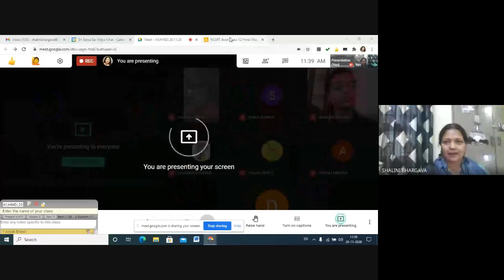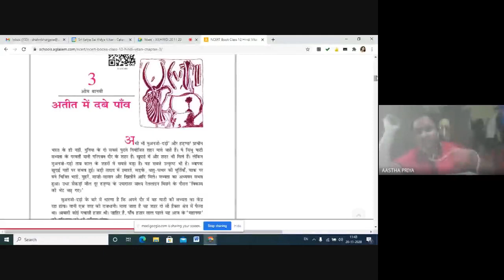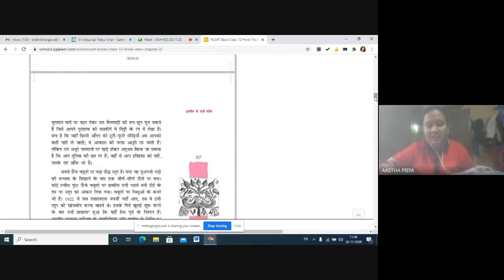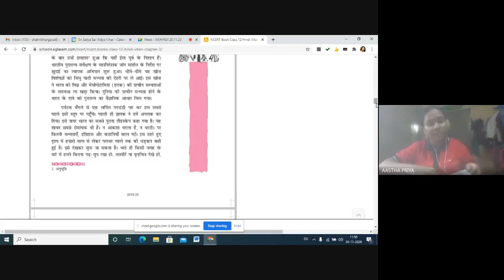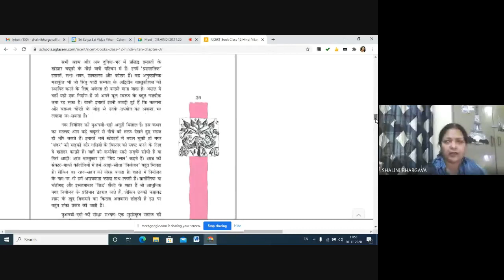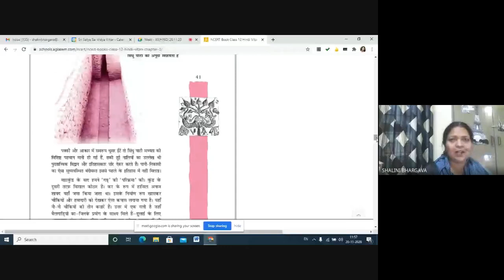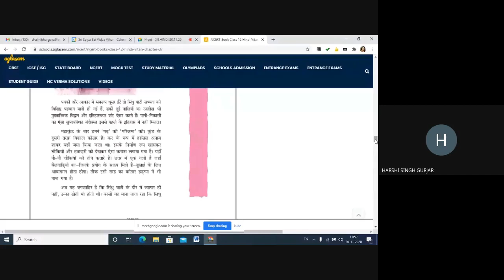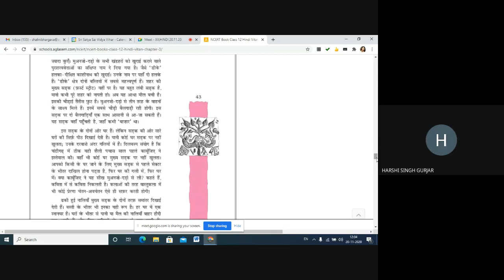XII,HINDI,20.11.20 (2020-11-19 at 22:00 GMT-8)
Online Class by Shalini Bhargava